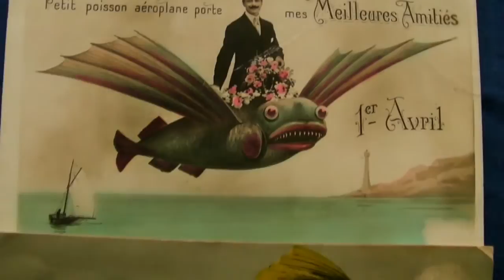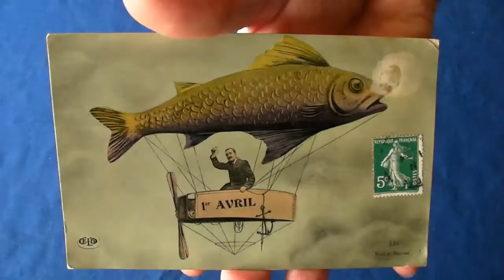Original Fish Airship - Air Swimmers Toy Predicted by Early 1900's Postcards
Was the inventor of the popular air swimmers toy inspired by early postcards featuring flying fish? Old postcards seem to have an uncanny ability to predict future events; whether they're inventions, books, blockbuster musical movies or whole art movements. So if you want start the next viral craze you might want to have a look at these cardboard wonders from the past for inspiration.